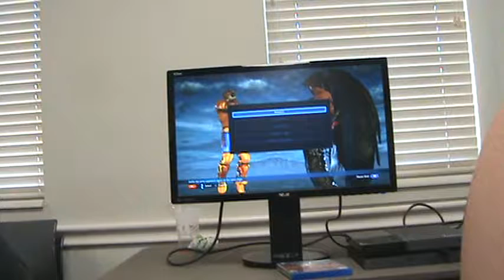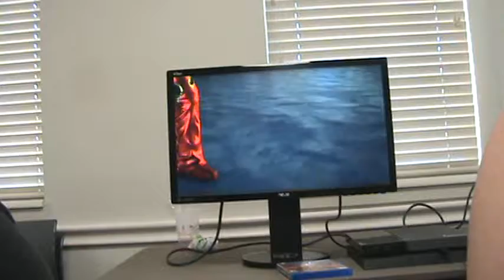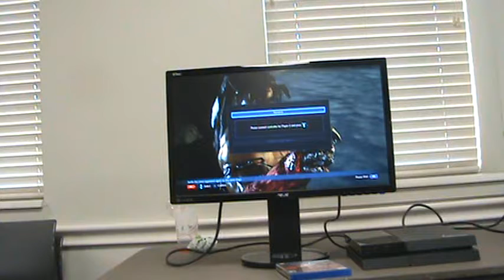FeidyWap King vs Unknown Devil Jin Casuals Maybe